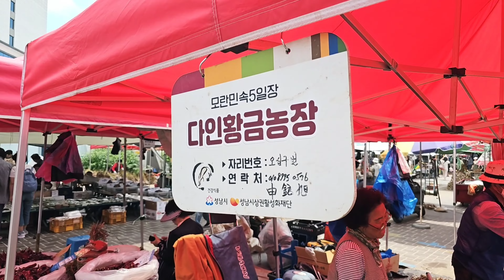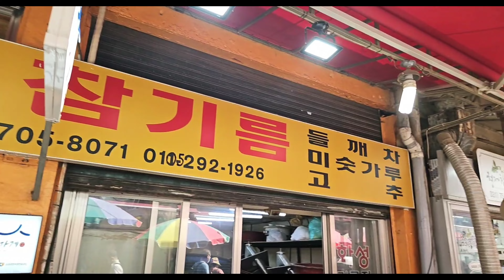5일장 끝판왕 실화? 모란5일장 워킹투어, 모란시장 전국 3대 5일장 | Street Food | Korean Street Food | Traditional Markets | 4K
안녕하세요!
늘, 시청자분들을 위한 진실한 영상을 게시하기 위해 최선을 다하는 찐투어(JJin Tour)입니다.
오늘은 모란5일장 최신 밭마늘 시세를 메인으로 다양한 먹거리와 볼거리를 4K 영상으로 담았습니다.
영상 재밌게 보시고 즐거운 시간 보내시길 바랍니다. .

Hello!
It's a Jjin Tour that always does its best to post true videos for viewers. ㅜ
Today, we have a 4K video of various foods and attractions with the latest field garlic market price in the Moran 5-day market.
I hope you enjoy the video and have a great time. I will upload the detailed video of the food as soon as it is edited.

こんにちは！
視聴者のためにいつも最善を尽くして 真実の映像を公開するJJINツアーです。
今日は、モラン5日市場の最新フィールドニンニク市場価格で様々な食べ物やアトラクションを4Kビデオでご覧いただけます。
動画を楽しんで、楽しい時間をお過ごしください。 料理の詳細な映像は編集され次第アップします。
👍ビデオをお楽しみの方は購読してください

Shop information
모란시장, 민속5일장

위치(Location)  모란민속5일장(모란시장)